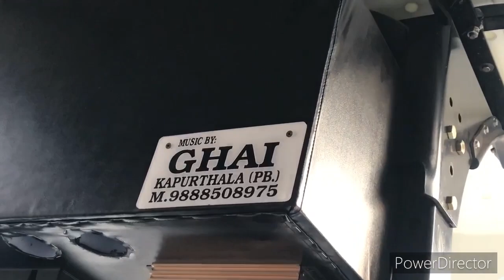newholland tractor JBL music system install by ghai electronic kapurthala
jblmusicsystem